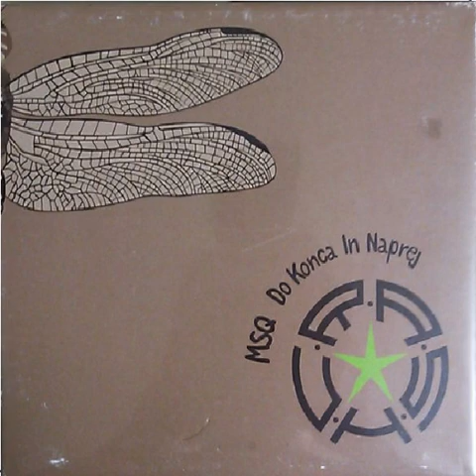C.R.A.S.H. - MSQ Do Konca In Naprej (2005)